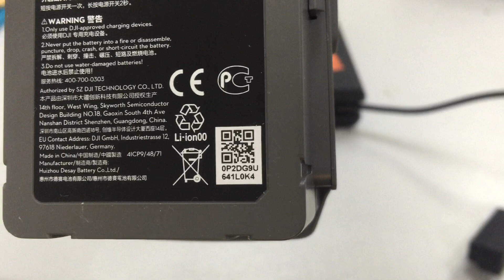Mavic 2 Battery not charging.